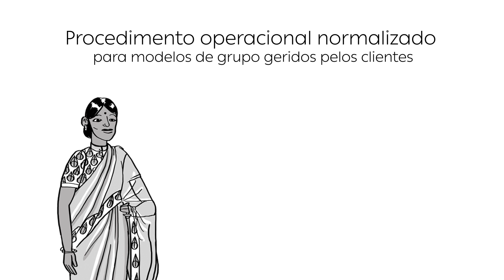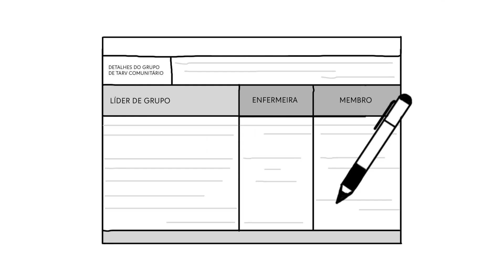PSD para tratamento de VIH: Grupos geridos por clients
Este vídeo explora o procedimento operacional normalizado para modelos
de grupos geridos por clients do ponto de vista do cliente e do profissional de saúde.

Faz parte de uma série que descreve os procedimentos operacionais padrão para os quatro modelos comuns de prestação de serviços diferenciados (PSD) para o tratamento do HIV.

A PSD é uma abordagem centrada no cliente que simplifica e adapta os serviços de VIH em cascata de forma a que sirvam as necessidades das pessoas que vivem com VIH e reduzam encargos desnecessários para o sistema de saúde.

Inovações recentes em PSD para tratamento de VIH para clientes colocados em tratamento estabelecido antirretroviral (TARV) podem ser descritas em quatro categorias:

- Grupos geridos por profissionais de saúde
- Grupos geridos por clients
- Modelos individuais baseados em unidades de saúde
- Modelos individuais não baseados em unidades de saúde

Estabelecido em 2015, o programa IAS PSD apoia a melhoria da qualidade do VIH PSD e preenche as lacunas na prestação de serviços de HIV. Para saber mais sobre o PSD e nosso trabalho, visite